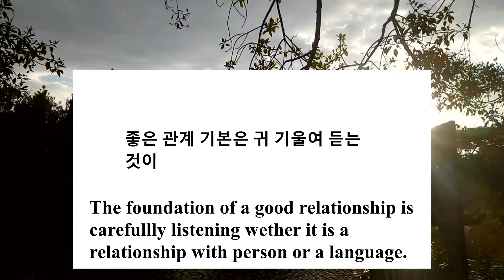Living in Kenya and speaking Many languages How do I find my WHY in a language? Polyglot in Kenya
Kenya is truly a language hotspot, I have been living in Kenya for almost 2 years now, living here has boosted my interest in languages and here I am a polyglot in Kenya.

In this video, I will discuss mainly how to find your WHY in a language? How I found my WHY as a Polyglot living in Kenya.

important links